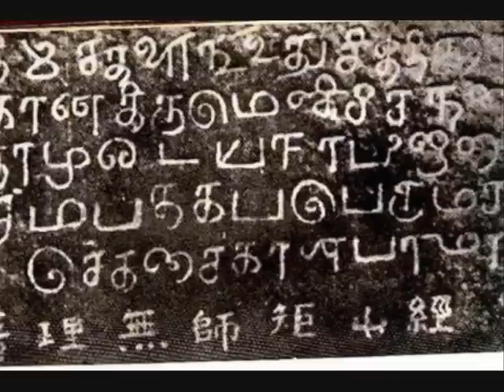PARADESI TAMIL MOVIE TRAILER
Director Bala's new tamil movie Paradesi

Directed             :         Bala
Produced           :         Bala
Written              :         Nanjilnadan
Starring             :         Adharvaa
                                   Dhansika
                                  Vedhika
                                  Uma Riyaz Khan
Cinematography :        Chezhiyan
Editing              :         Kishore Te.

COMMING SOON